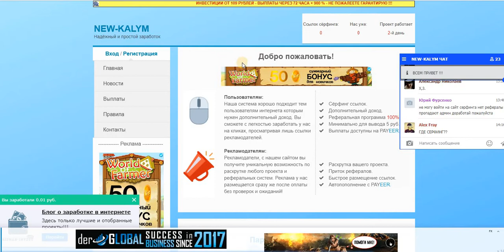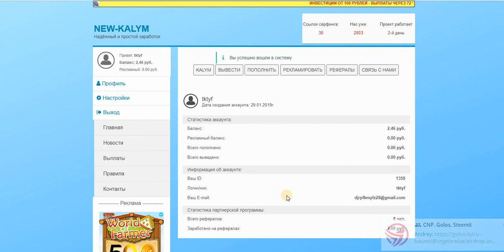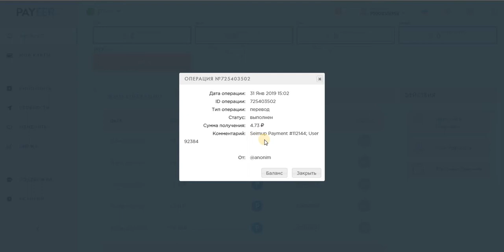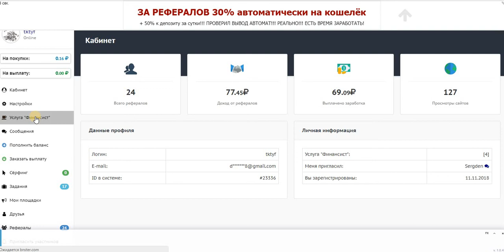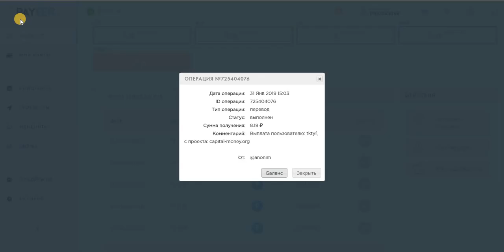Без вложений БУКСЫ ONE CLIX COM, Seimup, Capital Money ORG Платят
Дата операции: 31 Янв 2019 15:02
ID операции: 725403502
Тип операции: перевод
Статус: выполнен
Сумма получения: 4.73
Комментарий: Seimup Payment #112144; User 92384
Дата операции: 31 Янв 2019 15:01
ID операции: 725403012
Тип операции: перевод
Статус: выполнен
Сумма получения: 5.40
Комментарий: Выплачено с букса One-clix.com пользователю tktyf. Спасибо то что вы с нами.
Дата операции: 31 Янв 2019 15:03
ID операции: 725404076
Тип операции: перевод
Статус: выполнен
Сумма получения: 8.19
Комментарий: Выплата пользователю: tktyf, с проекта: capital-money.org